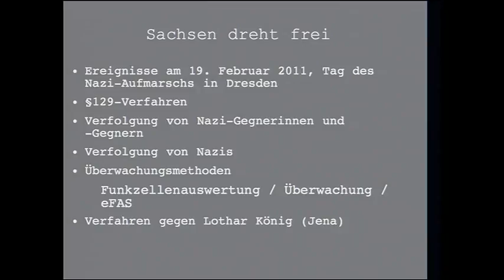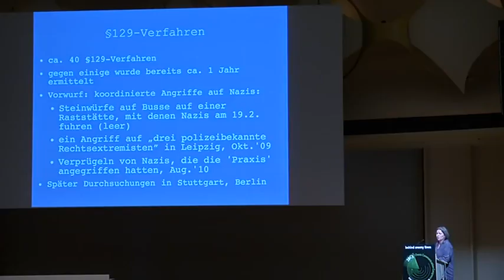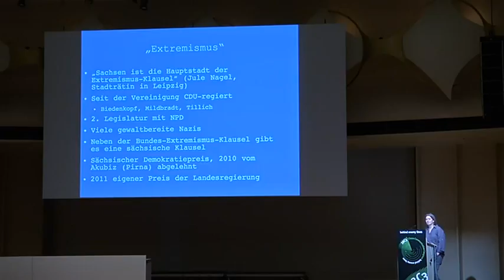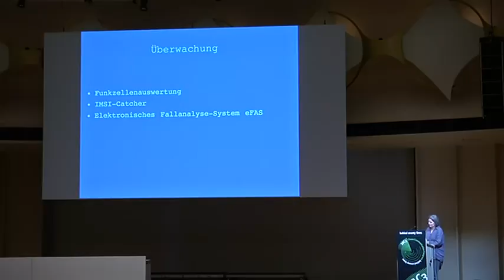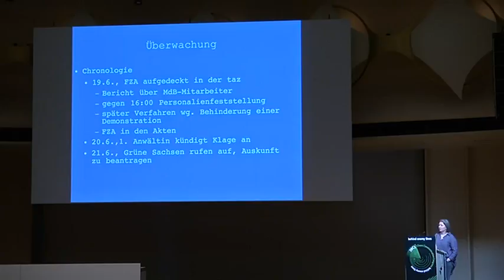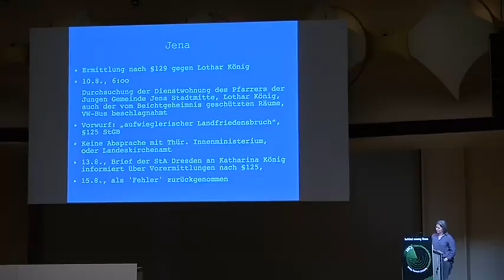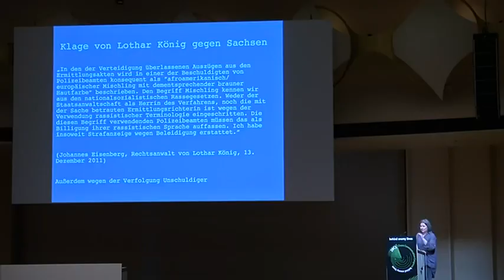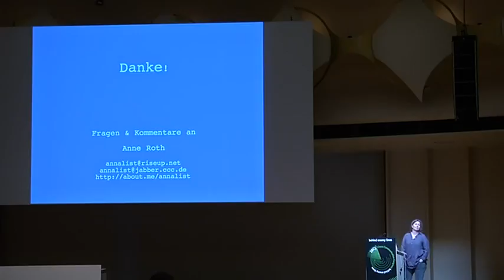28C3 Sachsen dreht frei de)